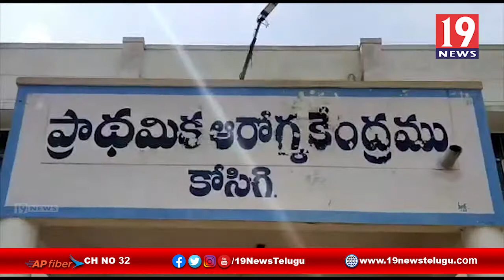కోసిగి ప్రభుత్వ ఆసుపత్రిలో చేపట్టిన అభివృద్ధి పనులకు శంకుస్థాపన చేసిన వైసీపీ ప్రదీప్ రెడ్డి కర్నూలు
కోసిగి ప్రభుత్వ ఆసుపత్రిలో చేపట్టిన అభివృద్ధి పనులకు శంకుస్థాపన చేసిన వైసీపీ ప్రదీప్ రెడ్డి - కర్నూలు జిల్లా | 19 Newstelugu